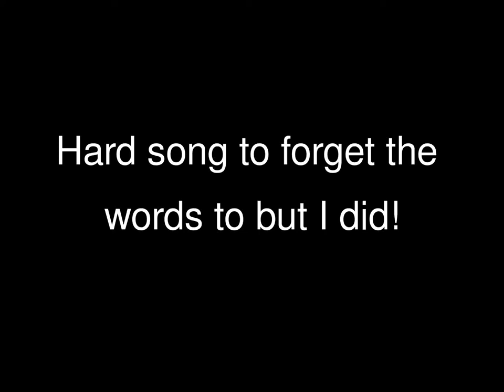Nobody knows the trouble I'm in....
Forgot the words.  How is that possible?